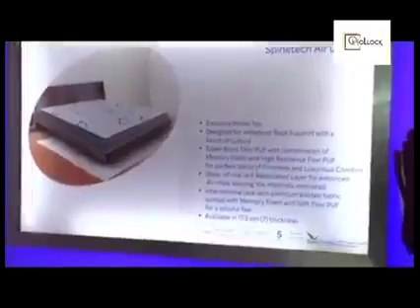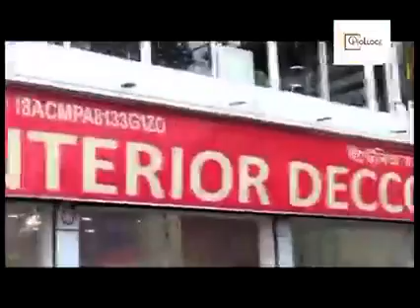২৫ নৱেম্বৰ ২০২২ ত হ'ব "ৰণ"